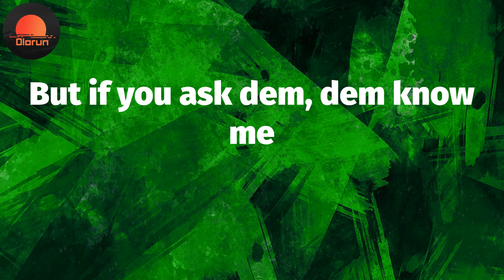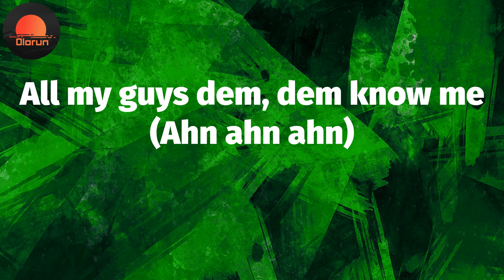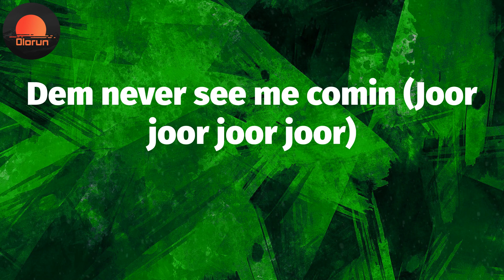Bandana (Lyrics) - Fireboy DML 👿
Bandana Lyrics:
Lowkey